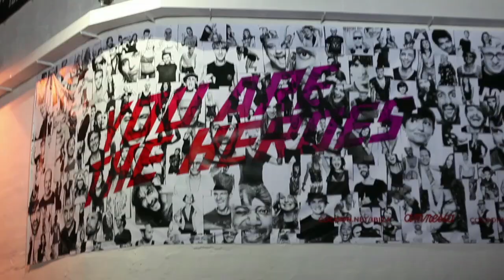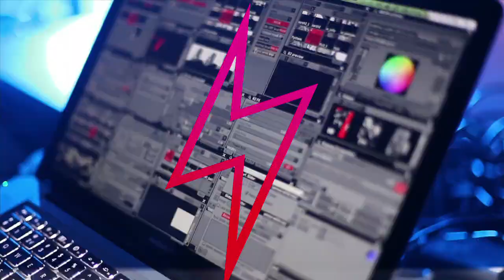Cocoon Ibiza 2011 - You Are The Heroes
...and we were heroes, not just for one night!

What a sesaon - it was true madness! What can we say except Thank You!

Thank you: dancers and performers, all helping hands, all DJs and Live Acts, the Amnesia crew, the Cocoon crew and, of course, all guests and party heroes who have rocked the Mondays in Ibiza like never before!

Thank you, heroes of the night!

Was für eine Saison, der reine Wahnsinn! Wir können nicht anders als uns dafür bei euch allen zu bedanken. Bei euch Tänzerinnen und Performern, bei den Helfern, allen DJs und Live-Acts, der Amnesia-Crew, bei allen von Cocoon und natürlich bei allen Gästen und Partyhelden, die mit uns die Montage auf der Insel gerockt haben wie noch nie zuvor!

Danke, ihr Helden der Nacht!

Another important information: when you buy at least two shirts from the Cocoon Heroes merchandise collection, you will get a discount of 20% on those shirts at the Just add the shirts to your cart and the discount is automatically applied when you take at least two shirts from the Cocoon Heroes merchandise collection.

Und zu guter letzt gibt es ab sofort beim Kauf von mind. zwei Shirts aus der Cocoon Heroes Merchandise Serie 20% Rabatt auf diese Shirts im Einfach die Produkte in den Warenkorb legen und ab zwei Shirts aus der Heroes Linie wird der Rabatt automatisch angewendet.

Design by Schultzschultz.com